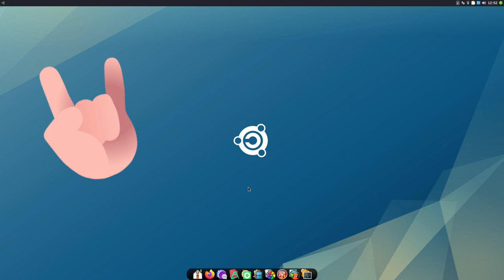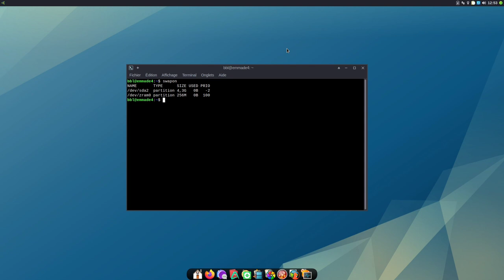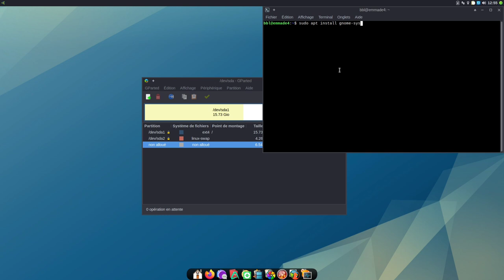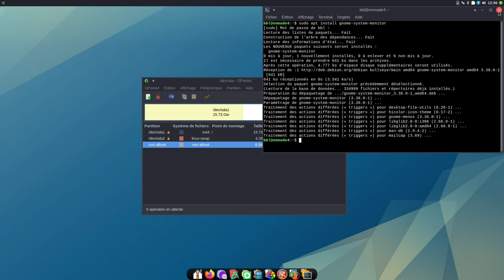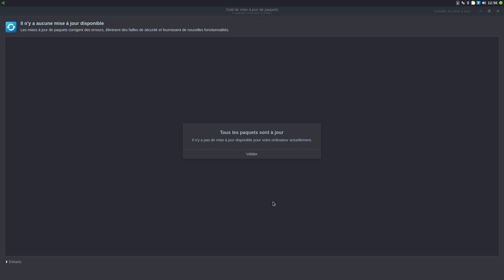👊 Emmabuntüs Debian Edition 4 RC1 🔀 Vidéo 3/3 ▶ BONUS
Merci, et à bientôt ailleurs 🤙